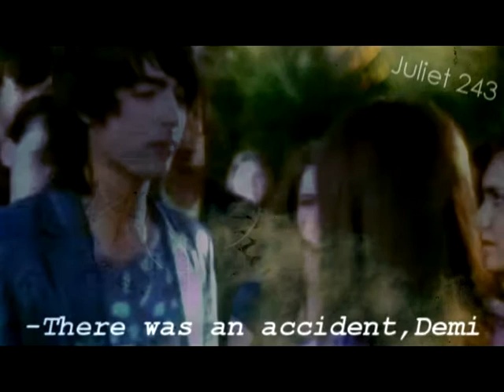CrushCrushCrush!- Miley&Selena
DAAAAAARK VIDEO!  hehe, this is a very old video and i really don't know what i was thinking when I made it, but anyways i wanted to upload this :)

This is my first video that actually have a storyline !

Plot:
Miley goes to demi's house because she's terrified. Demi see her with blood in her clothes and begins to panic, so miley confess her that she kill someone.
Then everything is rewind to 3 hours before the accident, and shows miley side and selena side.
Miley want to go to a party so she's so excited that does not  set the speed.
Selena goes to see her boyfriend(Taylor Lautner), and she found kissing with her best friend (Taylor Swift), so she run to her home so devastated.
Selena it's running when Miley's car hit her and kill her. Miley tries to do a CPR but doesn't work. so when see people coming to where she is, she scared and try to run to demi's house.
She going up stairs when she saw selena, selena does not know that she is dead, so miley frightened when she heard two people talking.
They were Joe and Demi, Joe tells Demi that Selena had a car accident and she died, so selena's ghost is gone and Miley feels so guilty.